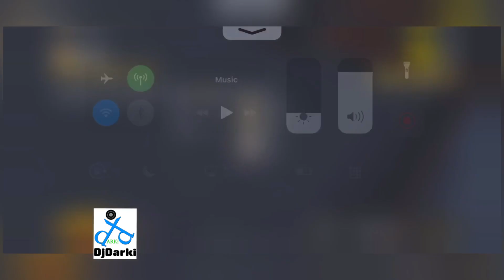PUBGMOBILE VS TURKISH GUYS :)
This video is awesome 😂